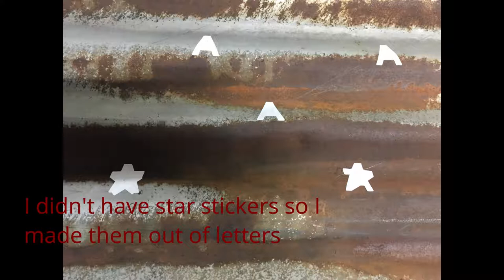Rustic American Flag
Taking  rusty corrugated panels from a old barn and turning it it to a piece of art! We love reusing old material when we can.